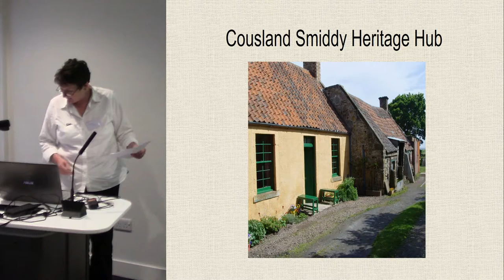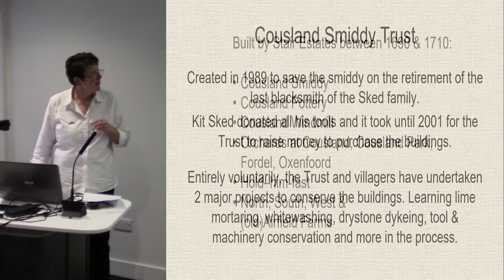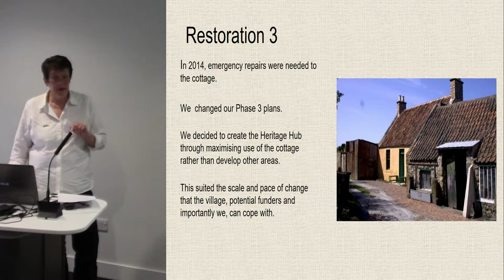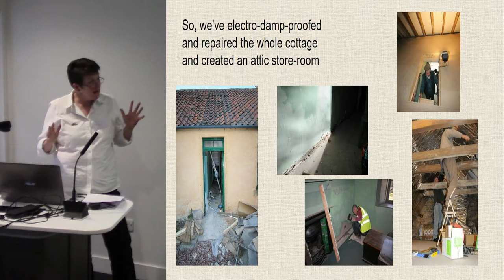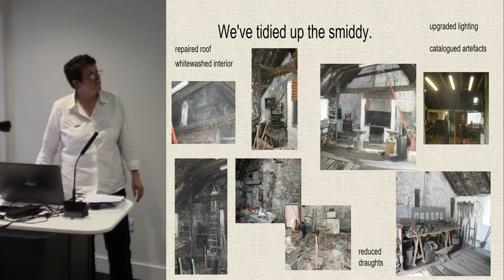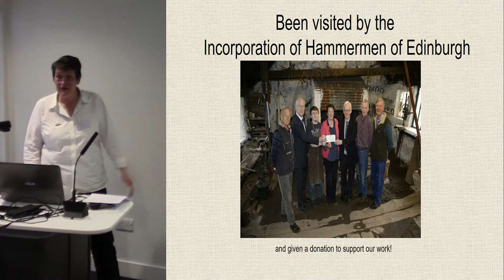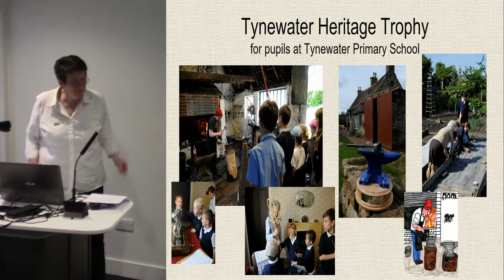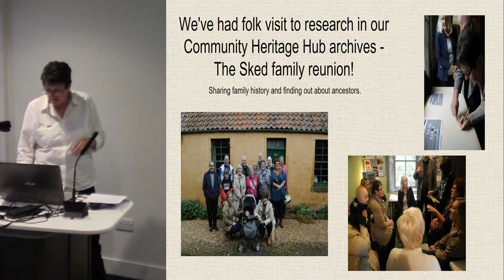Cousland Smiddy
Sheena Irving